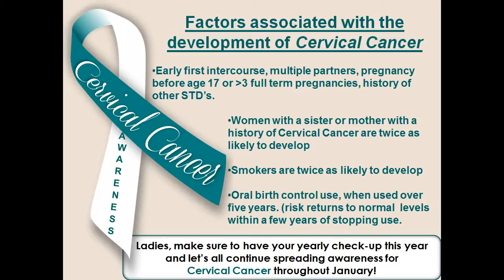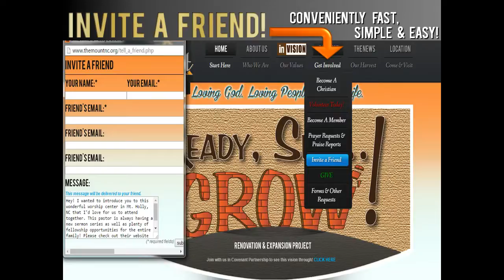News at TheMount - January 1, 2017